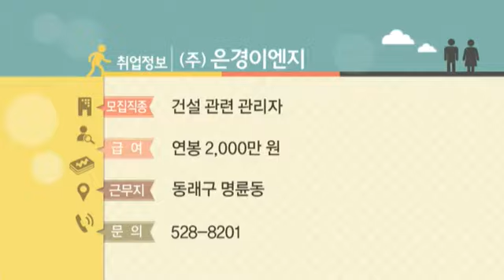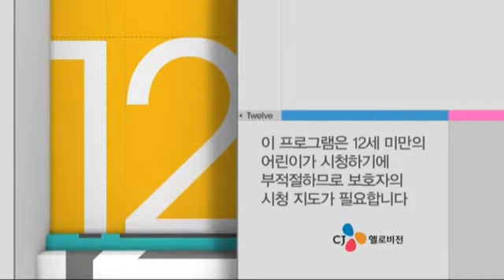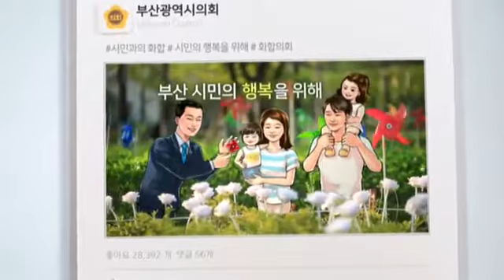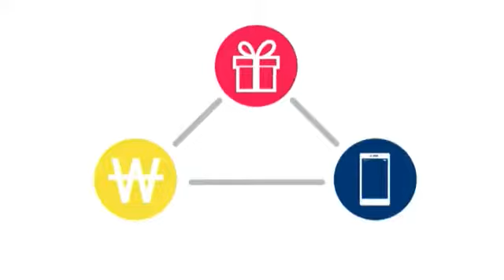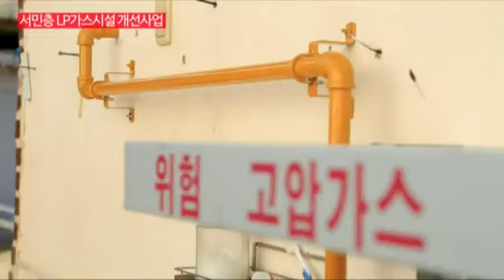CJ헬로비전과 함께하는 TBN차차차 170427-가수 정해진, 장보윤